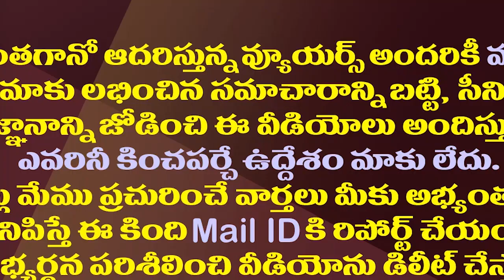చంద్రబాబు మైండ్ గేమ్..ఆ 16మంది ఎమ్మెల్యేలు ఎవరు?| Chandrababu Mind Game On YCRCP In MLC Election